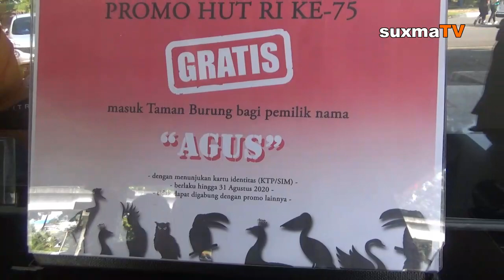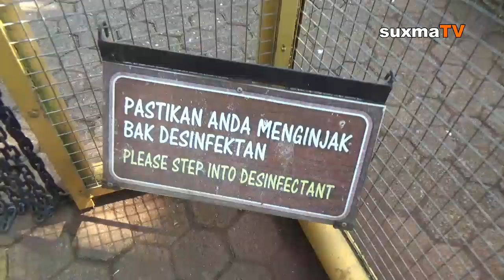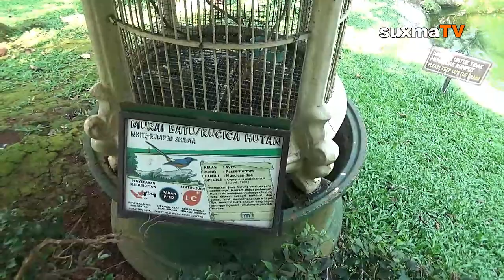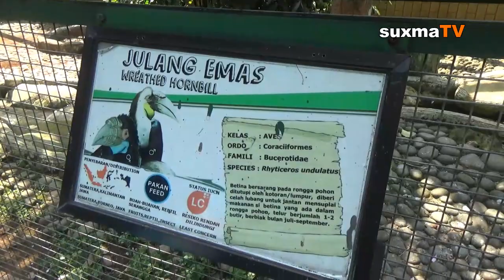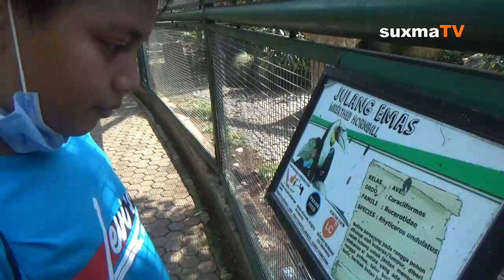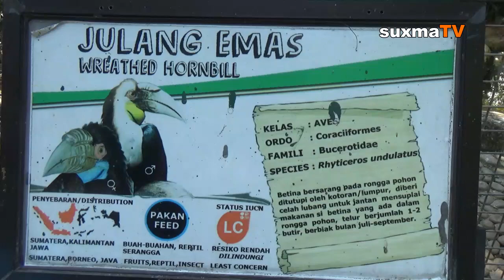INI DIA KUBAH KANDANG BURUNG TERBESAR DI INDONESIA PART 1